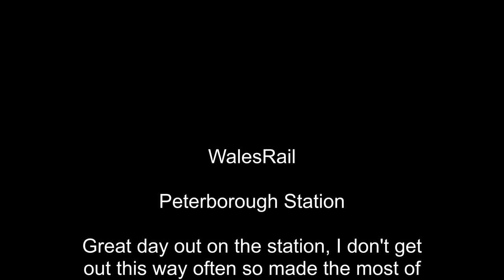Peterborough Wagon freight in 4K on the 6th September 2024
September Video-9  Wagon Freight at Peterborough